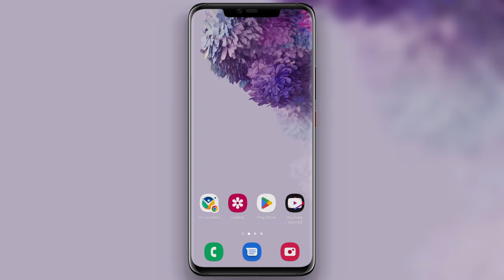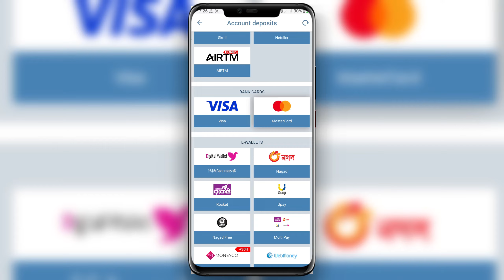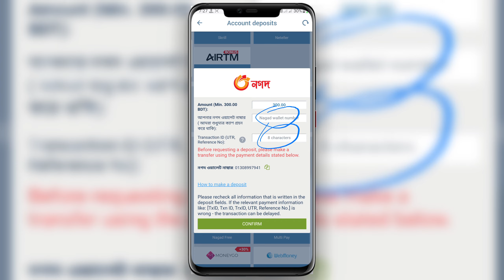1xbet এ কিভাবে সঠিক নিয়মে ডিপোজিট করবেন | How to 1xbet deposit by Bkash Nagad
1xbet এ কিভাবে সঠিক নিয়মে ডিপোজিট করবেন | How to 1xbet deposit by Bkash Nagad | 1xbet deposit 2022 ,1xbet deposit upay, 1xbet deposit wallet, 1xbet deposit system

আপনারা যারা এখনো 1Xbet একাউন্ট তৈরি করেন নাই,বাট তৈরি করতে ইচ্ছুক তারা নিচের দেওয়া লিংক দিয়ে খুব সহজেই একাউন্ট তৈরি করে নেন।

👍LIKE, 💬COMMENT, ♻SHARE, 🙏SUPPORT & FOLLOW ME"

How To Earn Money from Facebook/YouTube 2022

 কিভাবে 1xbet এ ডিপোজিট দিলে সমস্যা হবে না?
1Xbet sign up,
1Xbet registration,
How to open a betting account,
1Xbet sports betting,
1xbet app Android,
1xBet,
1xbet bd,
1xbet app bd,
1xbet link,
1xbet login online account,
1xbet registration,
1xBet registration Bangladesh,
1xbet online,
1xbet বাংলা,
1xbet Bkash,
1xbet login app download,
1xbet Helpline Bangladesh,
1xbet নিবন্ধন,
বাংলাদেশে 1xbet বৈধ,
1xbet apk download,
1xbet login bd,
1xbet app,
1xbet login,
1xBet live chat Bangladesh,
how create 1xbet account ,
1xbet new account,
1xbet new account bonus,
1xbet new account open,
1xbet new account 2022,
1xbet new account kivabe khulbo,
1xbet new account kivabe verify korbo,
1xbet new account open,
1xbet new deposit system,
1xbet new update,
1xbet new tricks,
1xbet new update 2022,
1xbet new tips,
1xbet new game,
1xbet account registration bangla,
how to create 1xbet verified account,
online income app 2022,
1xbet Bangla tutorial,
1xbet account registration ,
how to create 1xbet account ,
how to verify 1xbet account,
কিভাবে 1xbet account ফুল ভেরিফাই করবো,
Kivabe 1xbet account khulbo,
1xbet deposit problem ,
1xbet withdraw problem ,